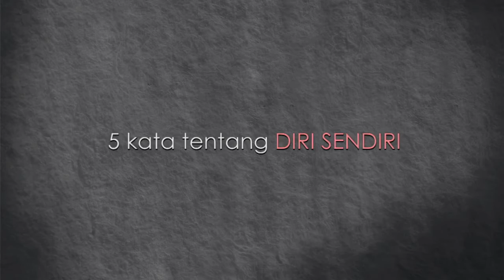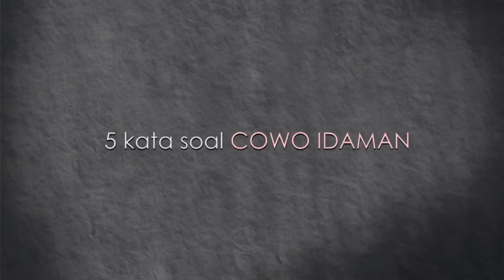Entertainment News - 5 hal menarik tentang Tya Ariestya